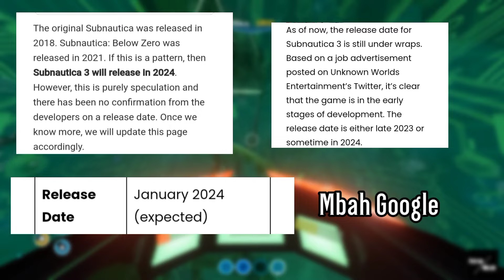Subnautica 3 Akan Semakin Menarik Dan Misterius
Hello Cuy Balik Lagi dengan gw Febrian tentunya, oke mungkin lu nunggu banget, kapan bang subnautica ke 3 rilis, kok lama banget dah, bentar cuy bukan lu doang gw juga sama lagi nunggu berat pengen cepet-cepet rilis ini game, nah dari official nya belum ada kabar kapan subnautica ke3 bakal rilis tapi dalam beberapa broadcast yang gw denger dari YouTuber, katanya lagi dibikin gitu cuy dan mungkin bisa rilis di tahun 2024 nanti, hal ini juga diperkuat oleh perkataan Mbah google yang beberapa website juga sama menyatakan bahwa prediksi mereka itu ditahun 2024, ya mentok-mentok diakhir tahun 2024, gw harap sih semoga bener ya, nah untuk dipembahasan kali ini gw bakal bahas kemungkinan apasih yang bakal terjadi di subnautica ketiga nanti, tentu ini juga menjadi hal menarik dan misteri lautan di subnautica 3 nanti.

SO SEMOGA ENJOY Cuyyy

Terimakasih sudah menonton video FlyingObjek,kasih like,share jika kalian suka dengan list game kali ini,dan komen juga dibawah jika kalian ingin request apa yang mau gw bahas selanjutnya oke.gw Febrian Sampai bertemu lagi di video selanjutnya.